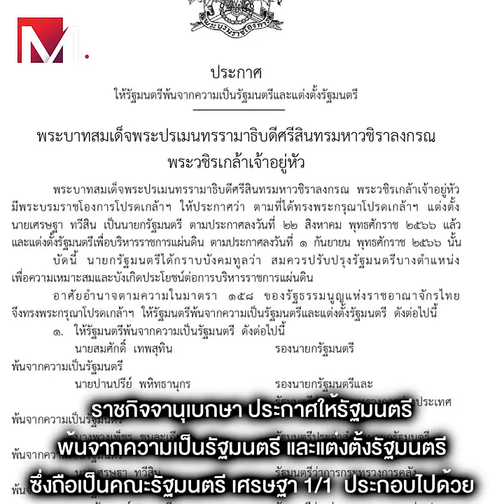โปรดเกล้าฯครม.'เศรษฐา 1/1'